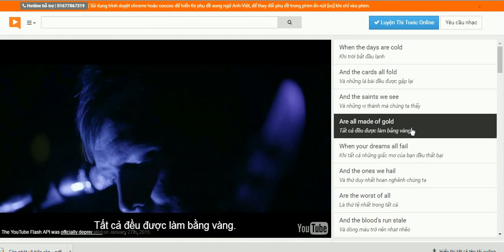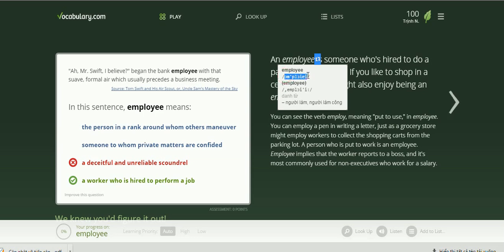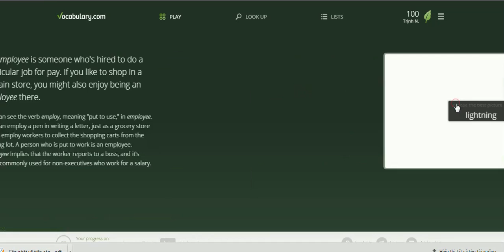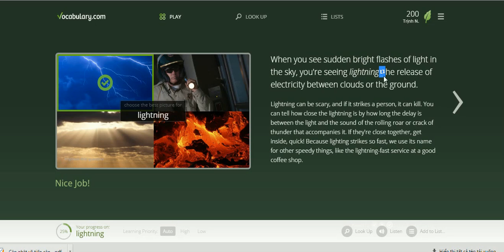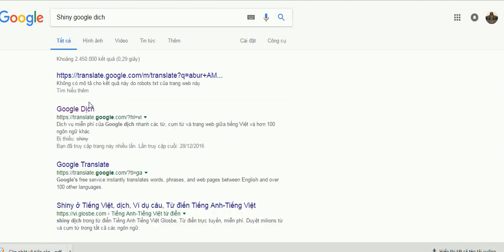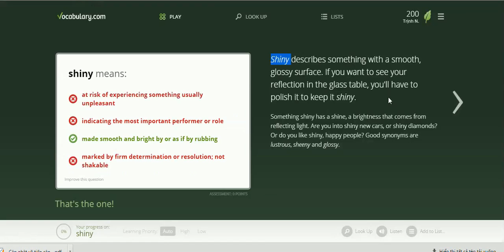Tự học tiếng Anh -Buổi 8